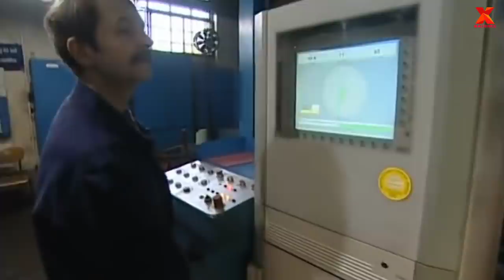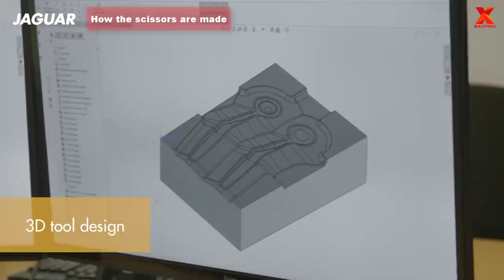Incredible manufacturing process from scrap steel to rebar then giant chain and nail nipper